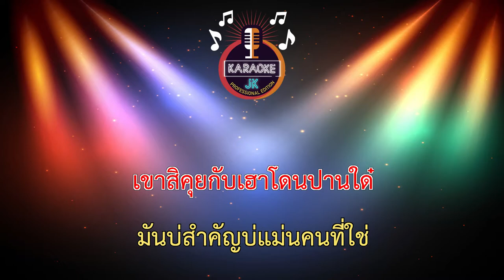แค่คนคุย (60-E) - ลำใย ไหทองคำ 【 Cover By คาราโอเกะดนตรีสด 】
เพลง : แค่คนคุย
ศิลปิน : ลำไย ไหทองคำ
คำร้อง/ทำนอง : เจี๊ยบ นิสา
เรียบเรียง : อ.จินนี่ ภูไท